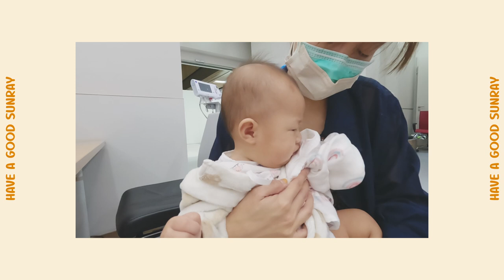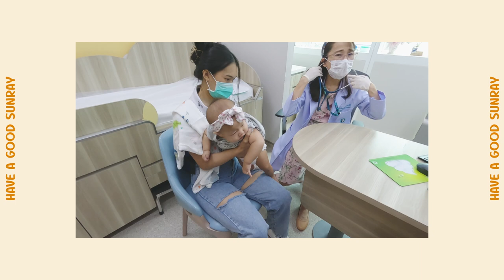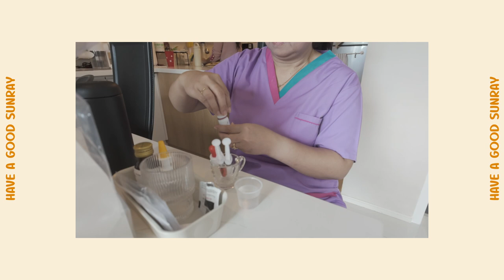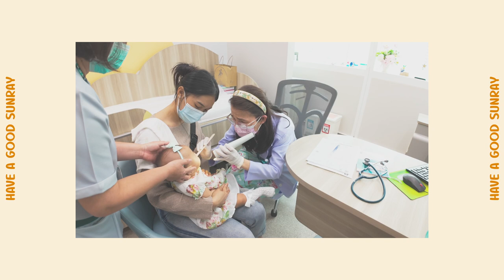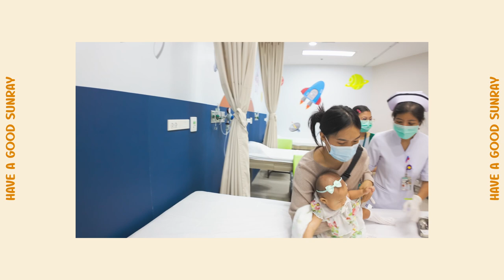แชร์ประสบการณ์ ลูกติดไวรัสRSV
เรย์ติดไวรัสRSV ตอนอายุ7เดือนกว่าๆ ได้รับการรักษาที่โรงพยาบาลพระรามเก้า
ระมัดระวังกันด้วยนะครับ ตอนที่น้องต้องโดนดูดเสมหะน่าสงสารมากๆ